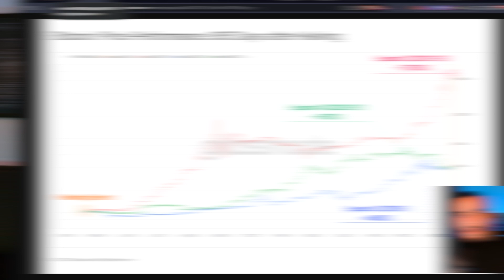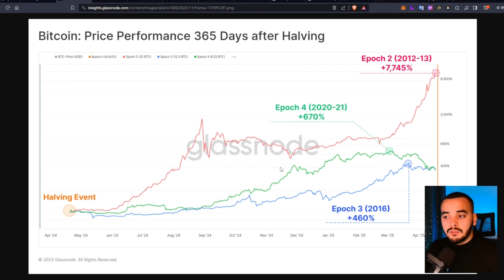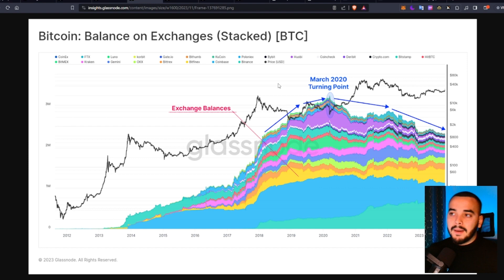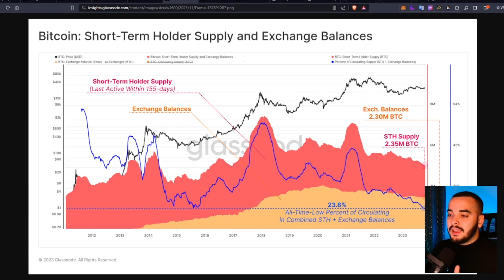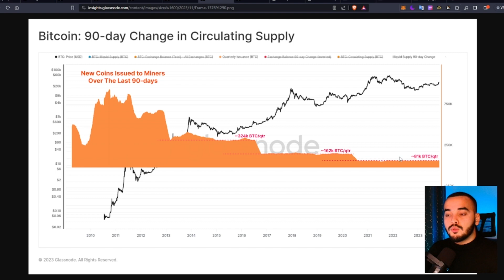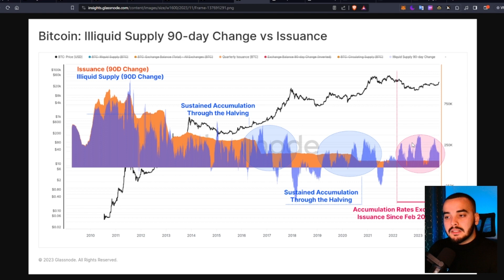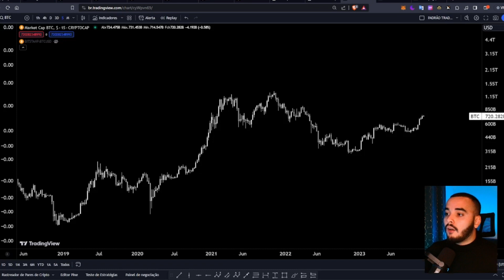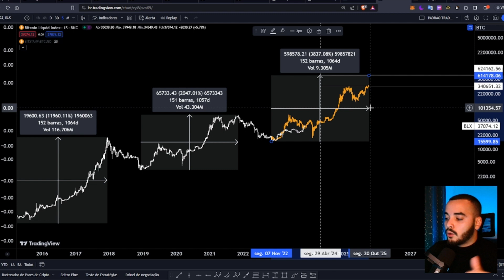A próxima BULL RUN DO BITCOIN pode ser a MAIOR de todas!